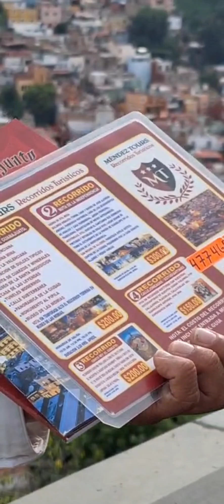MIRADOR DEL PIPILA EN GUANAJUATO -- Oscar El Morro Hernandez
Lo que tienes que saber de Guanajuato
Turismo Guanajuato de paseo por el funicular
De Guanajuato capital, para llegar al hermoso mirador del pipila

Mirador del pipila en Guanajuato

Subiendo por el funicular para ir al mirador del pipila en Guanajuato

Oscar El Morro Hernandez en Guanajuato
Oscar El Morro Hernandez en el pipila
Oscar El Morro Hernandez en el mirador del pipila

Turismo Guanajuato
Turismo México